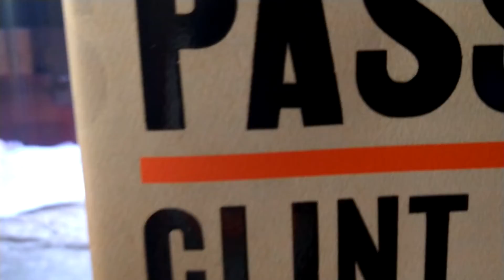P1 E-SAW wants to erase Critical Race History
camera was rudlly cut off part 2 coming